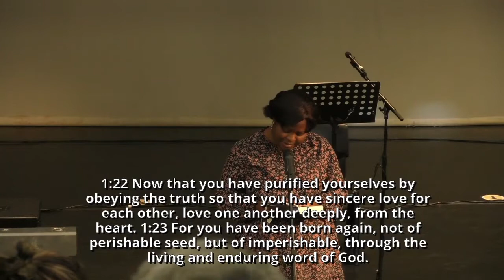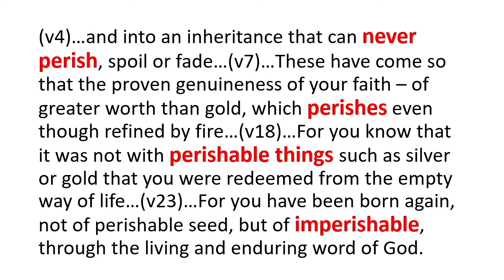An Imperishable Love -1 Peter 1:22 - 2:3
A sermon preached at Christ Church Newland by Scott McKay during the service on 6th June 2021